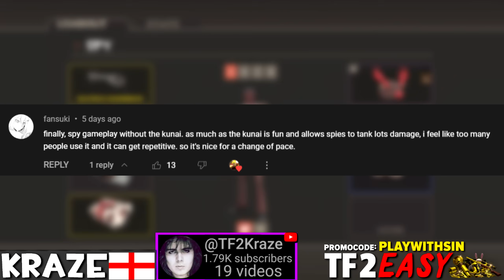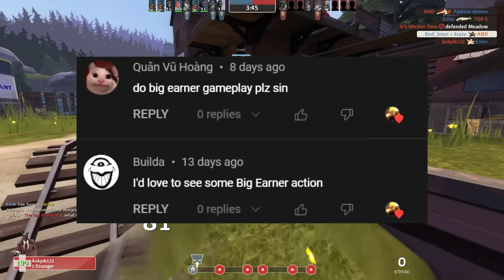The Highway Star🔸2600h+ Spy Main Experience (TF2 Gameplay)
TF2 Spy Gameplay 2023 Kraze Team Fortress 2 Big Earner Spy Mains No commentary Spy Main Casual Experience Death Ringer L'Etranger

Pretty Boy - DJ Freedem (Youtube Audio Libary)

Hud: Broesel-Hud